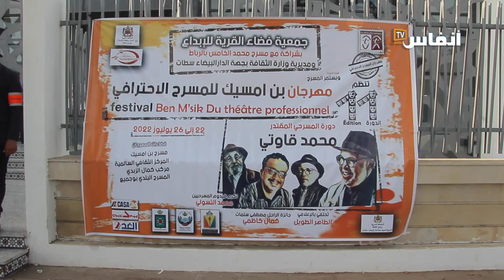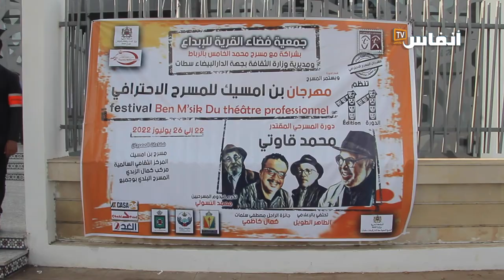خصوصية الدورة 11 من مهرجان ابن مسيك للمسرح الاحترافي على لسان القائمين عليها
يتضمن الفيديو تصريحات كل من إسماعيل بلقاسم، رئيس جمعية فضاء القرية للإبداع والإعلامي أحمد علوة مدير  الدورة 11 من المهرجان بن امسيك للمسرح الاحترافي حول ما يميز هذه الأخيرة

# أخبار_عاجلة